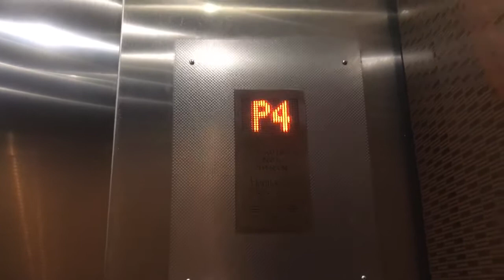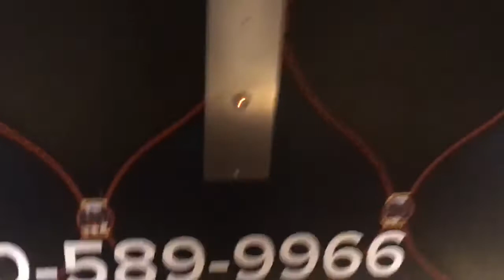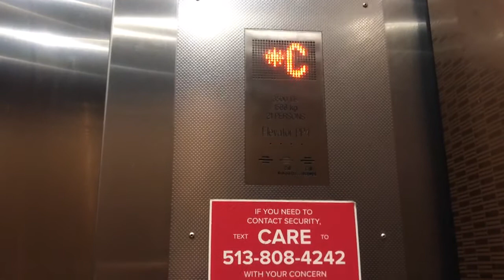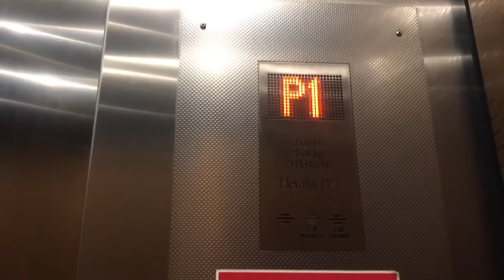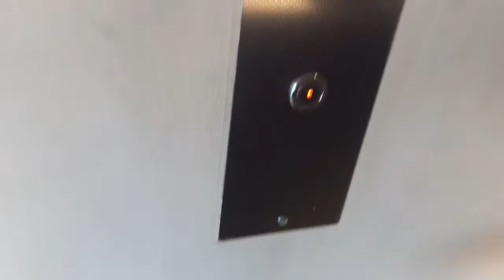KONE traction Elevators at Jack Casino in Cincinnati Ohio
these are really nice KONE traction elevators the Cabs  are really nice they run great and this is at the jack casino in Cincinnati Ohio